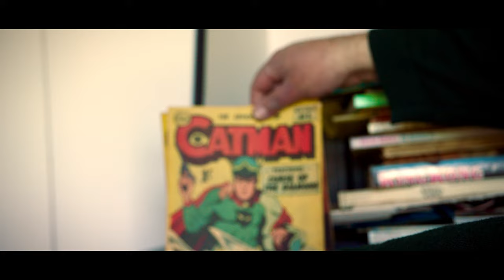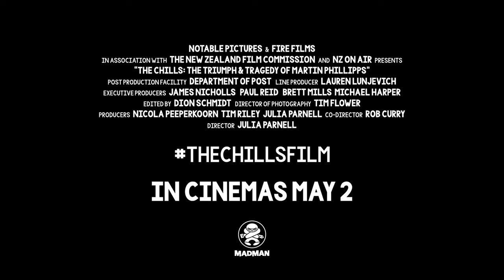The Chills: The Triumph & Tragedy of Martin Phillipps - Official Trailer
Martin Phillipps came tantalizingly close to conquering the international musical world with his band The Chills, but instead fell into decades of debt and addiction in his hometown of Dunedin, New Zealand. At 54, he’s been given a dire medical prognosis, forcing him to face his demons and realise his musical ambitions before it’s too late.

This intimate portrait follows the eccentric Martin as he reconciles a lifetime’s worth of curious collections, looks back on a catalogue of heavenly pop hits and reclaims his place in the iconic Flying Nun and Dunedin sound. With a startling sense of humour even in the blackest moments, we bear witness to one man’s universal battle with the fear of failure and the jarring reality of his own mortality.

Listen to the rock music that personifies 1980s New Zealand, when people loved their leather jackets and lived through the doldrums. Discover one of New Zealand’s most important songwriters and the groundbreaking era that changed the way the world appreciated New Zealand music.